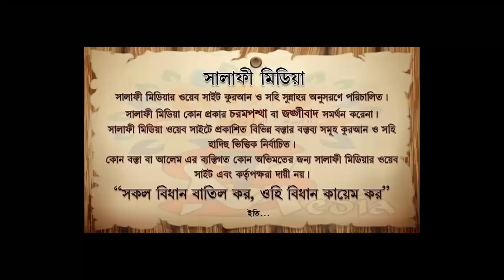বে নামাজীর জানাযা পড়া যায় কিনা ᴴᴰ┇ শায়েখ মুখলেসুর রহমান মাদানী ISLAMIK VIDE0S20